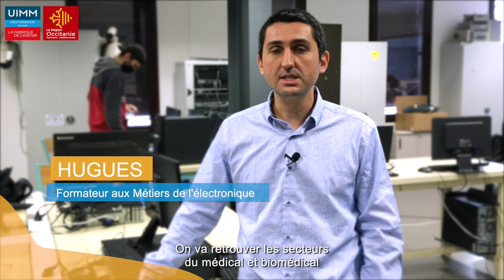Les métiers de l'électronique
Découvrez en vidéo les témoignages d'alternants et de professionnels de l'électronique.